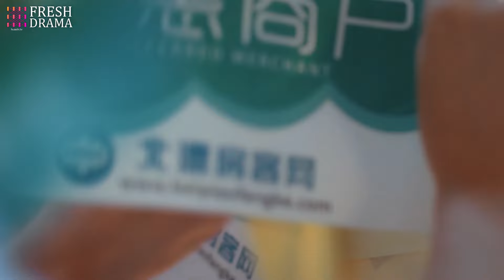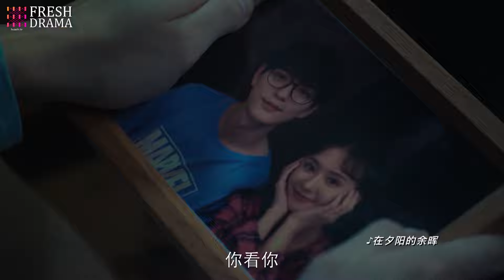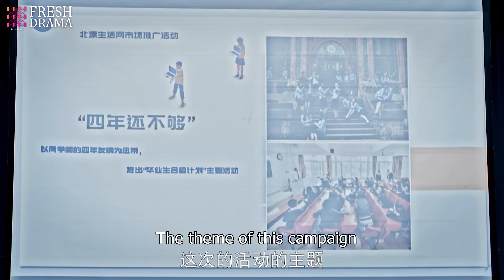❣️《玫瑰人生》第22集 | 灰姑娘 喬欣 被總裁和富二代同時追求 💞 直接踏上人生巔峰 💗